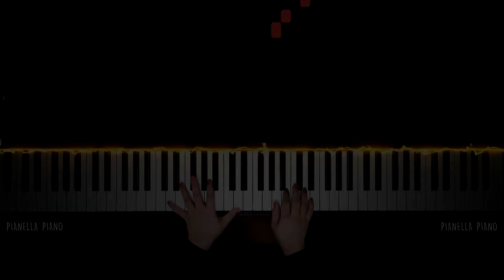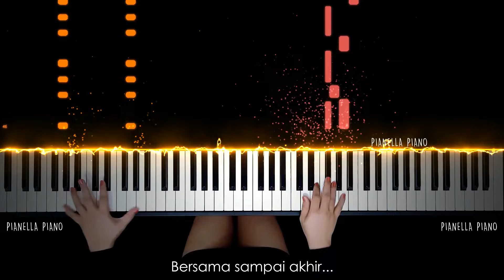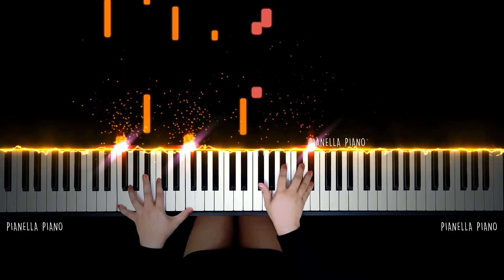Jangan Rubah Takdirku - Andmesh Kamaleng | PIANO COVER by Pianella Piano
Please note that by using Pianella Piano tracks you may NOT REUPLOAD or create lyrics video karaoke. If you use this tracks as your backing track for your vocal cover, you should credit me and put my video link or my channel link in your description box. Thank You.